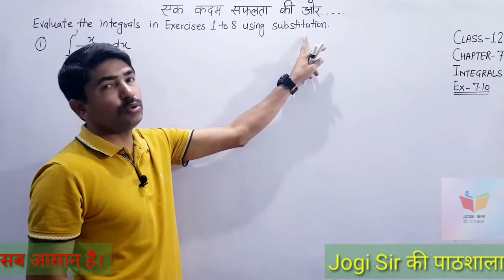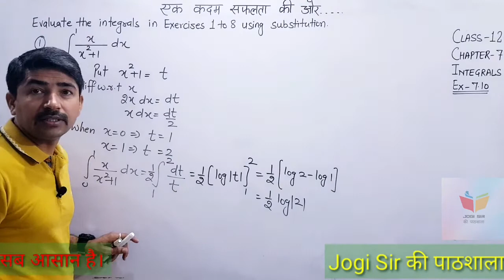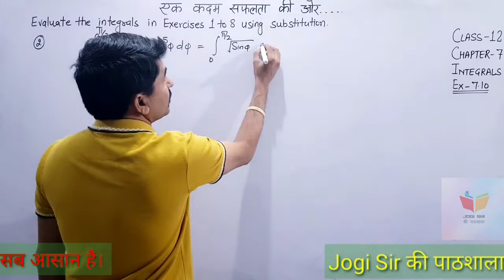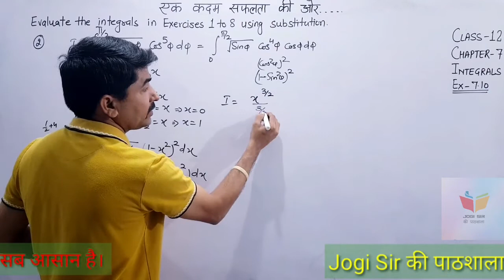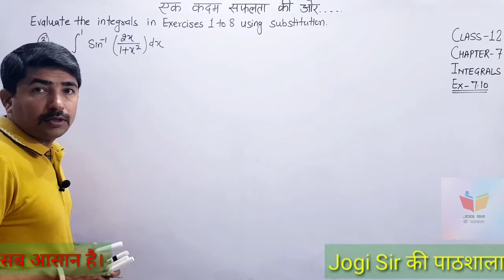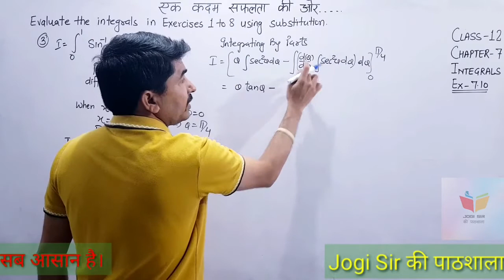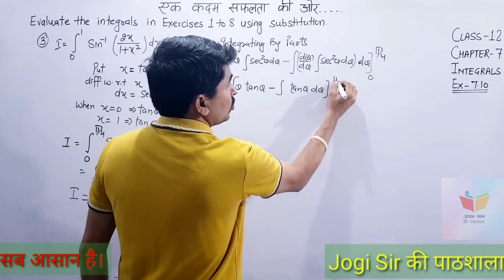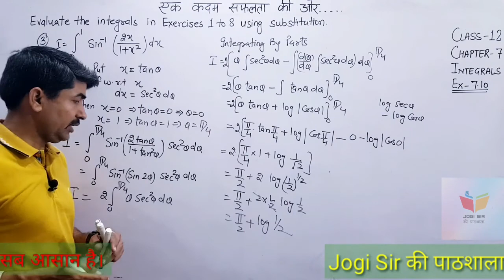Class 12/Exercise 7.10/Q.No 1, 2, 3 /Chapter 7/Integrals /NCERT/CBSE/BSEH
Class 12 || Chapter 7 || Integrals || NCERT || CBSE || BSEH || MATHS